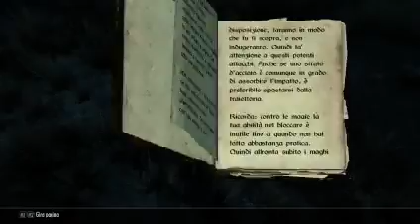The Elder Scrolls V: Skyrim